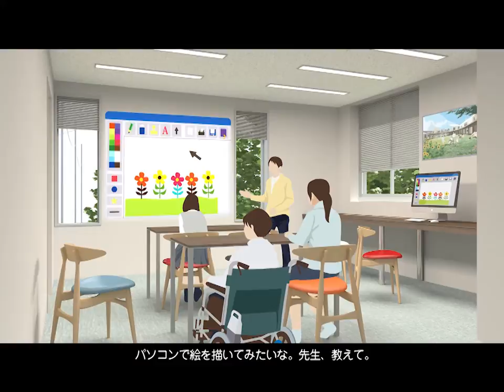TSURUMIこどもホスピス